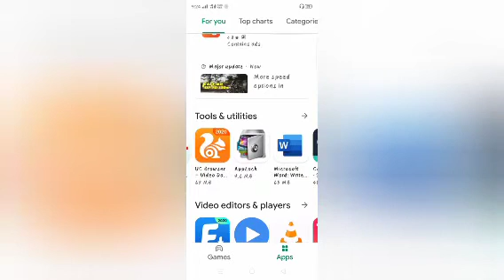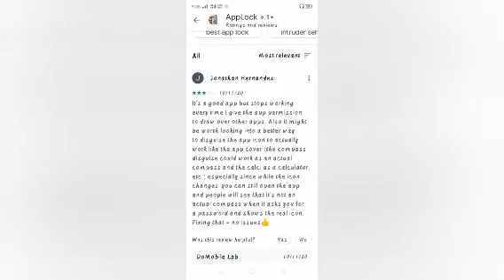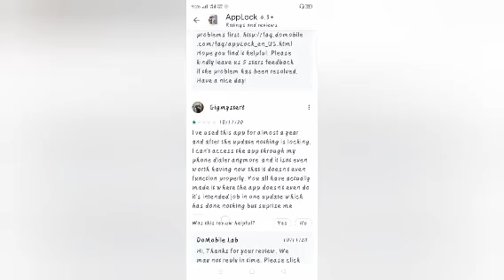App lock mobile app